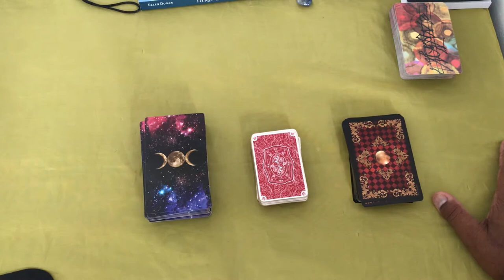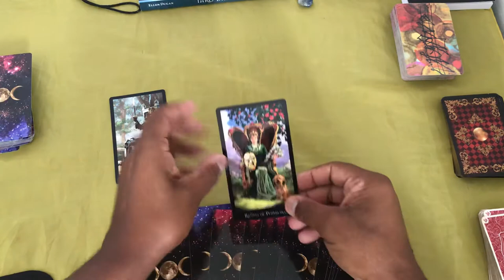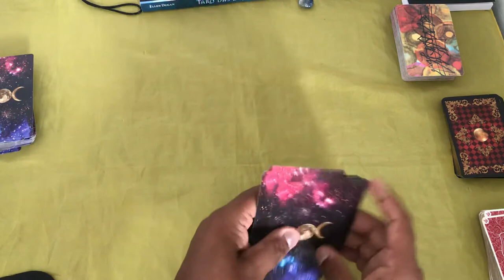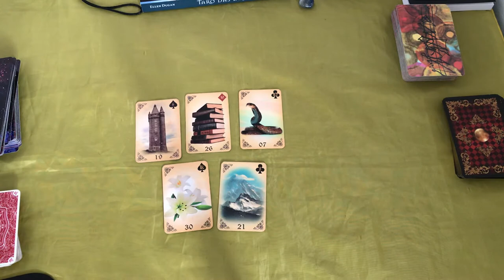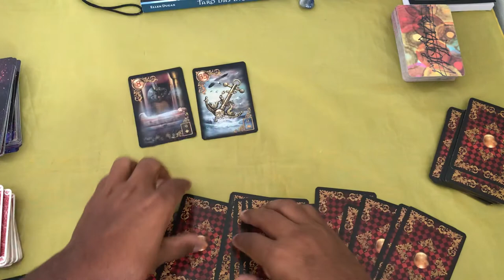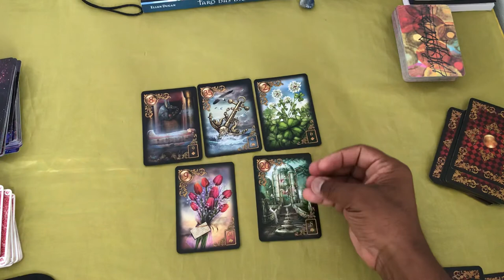Mensagem do seu mentor espiritual! 🔮 Tarot Responde! Tarot Revela! Tarot do amor! Tarot Responde